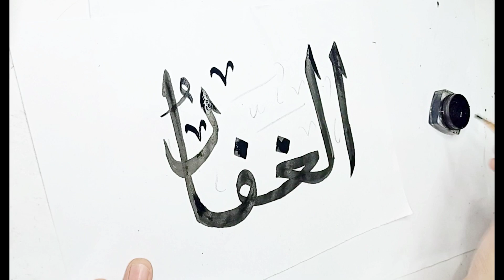Arabic Calligraphy for beginners with double pencil/How to write name of Allah with double pencil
Salam friends!
in this video, I am going to show you how to write Allah name in Arabic calligraphy for beginners with double pencil easy Tutorial for beginners.
It cost nothing but it means a lot to me.🥺❤️

Your Searches.
Al-Ghaffar,
calligraphy,
arabic calligraphy,
calligraphy art,
modern calligraphy,
arabic calligraphy for beginners, calligraphy of allah names,
Asma Ul Husna,
ALLAH's name,
learn arabic calligraphy,
Master calligraphy
allah 99 names calligraphy art,
arabic calligraphy art designs,
Allah name in Arabic calligraphy,
Level Up Your Handwriting,
name of Allah in Arabic,
Master the Skill of atabic Calligraphy
how to learn arabic calligraphy,
islamic calligraphy,
calligraphy arabic,
Calligraphy master,
Tarannum calligraphy,
HMK Writing Skills & Art
how to do calligraphy,
calligraphy of allah names with pencil, arabic calligraphy,
Allah calligraphy for beginners,
Rabiya Alvi,
double pencil calligraphy,
kalma Tayaba writing,
Amjad Alvi calligraphy,
how to write with double pencil,
Art with acrylic paint,
Islamic calligraphy Art,
Muhammad amjad alvi calligraphy artist,
Creative writing,
Sulus,
Sulus writing,
Muslim art,
Quran,
Hussain Artss,
Painting ideas,
Thulus,
Arabic,
modern islamic calligraphy,
antique background ideas,
Calligraphy with qalam,
islamic art with antique background,
Paintastic valley,
Thuluth calligraphy,
Qalam writing,
Arabic calligraphy art,
learn calligraphy
Yasir,
Azeemi,
Arabic Calligraphy for beginners with double pencil,
Yasir azeemi,
alhumduliahcalligraphy,
arabiccalligraphy,
calligraphy double pencil,
Mubashir arts,
calligraphy for beginnners,
calligraphy tutorial,
calligraphy with pencil,
calligraphy writing tutorial with double pencil,
double pencil arabic calligraphy,
double pencil calligraphy, doublepencilarabiccalligraphy,
how to write calligraphy with double pencil,
pencil calligraphy,
calligraphy with pencil,
how to do calligraphy with pencil,
pencil calligraphy for beginners, calligraphy for beginners with pencil,
pencil calligraphy tutorial,
double pencil arabic calligraphy, calligraphy double pencil,